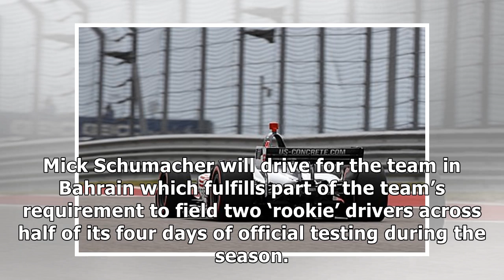Ilott set for Formula 1 debut with Alfa Romeo